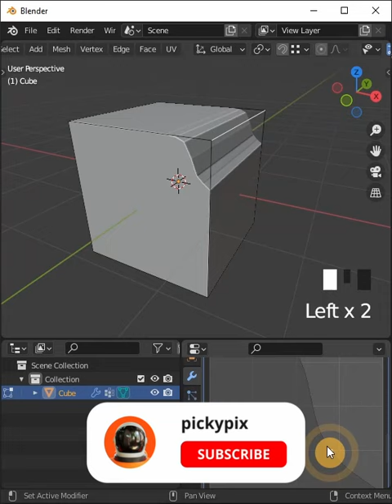Tips and Tricks Bevel Modifier in blender